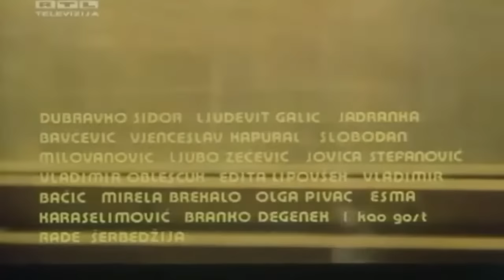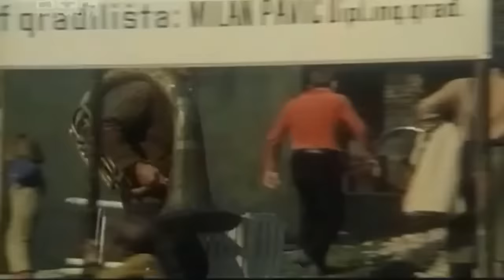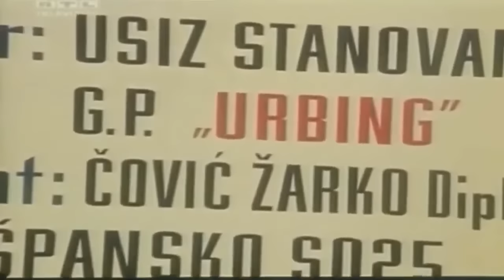Živi Bili Pa Vidjeli 1979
Žanr: Drama
Režiser: Bruno Gamulin, Milivoj Puhlovski
Glavne uloge: Mladen Vasary, Sanja Vejnovic, Boris Buzancic